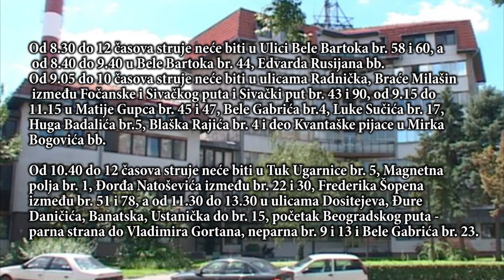Isključenja struje za sutra, 26. oktobar